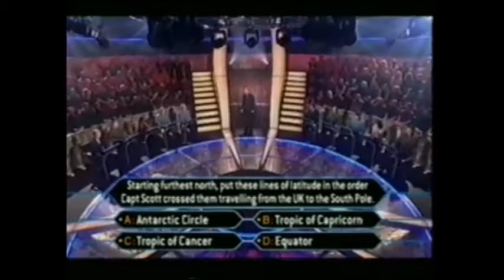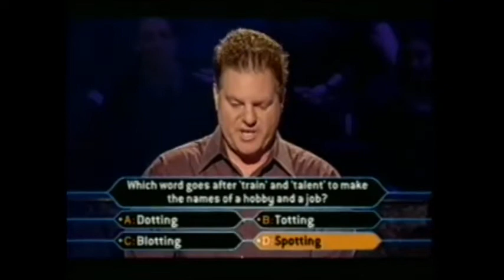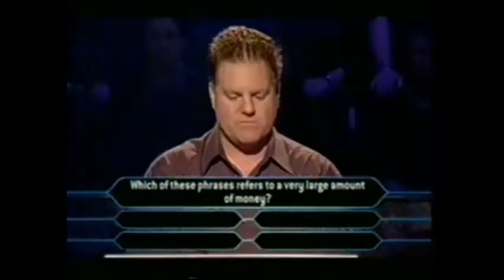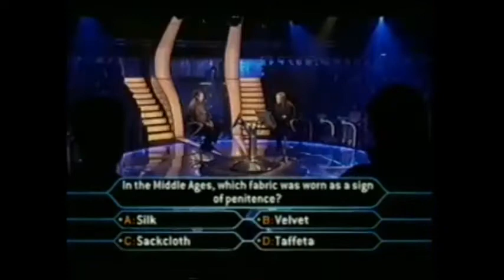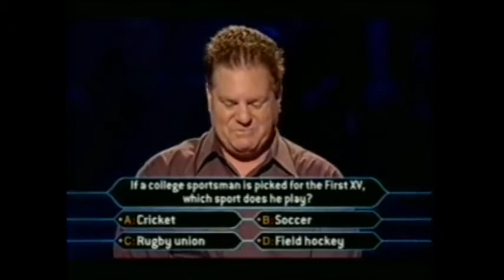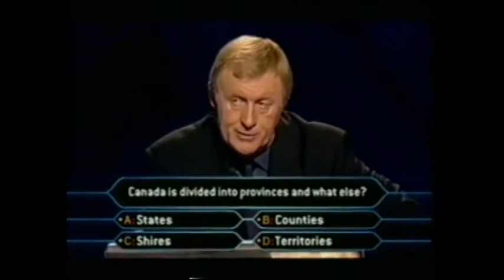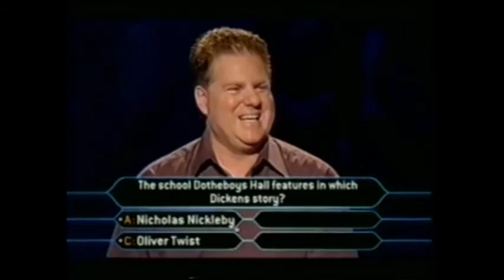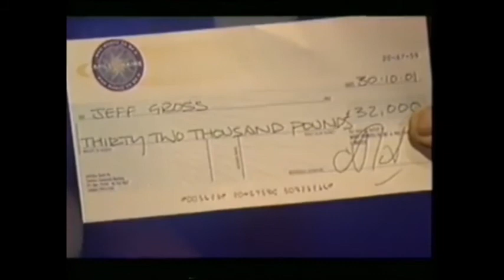Who Wants To Be A Millionaire - 30th October 2001 (2)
@Nagui (Nagui)
Date of Transmission: Tuesday 30th October 2001
Contestants: Nicola Yeoman, Jeff Gross, Paul Thurlbeck and Sara Moloney